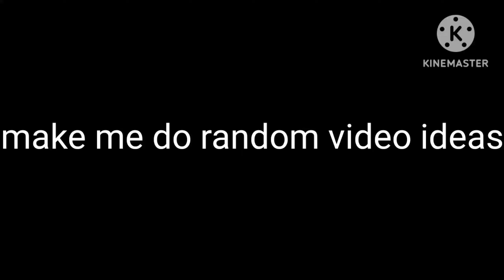give me ideas for a video